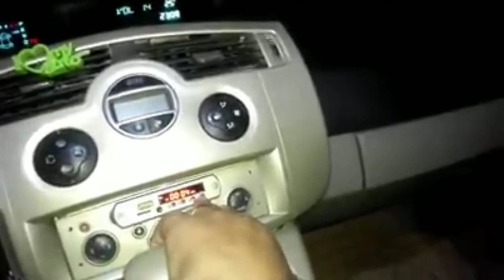Renault Scenic Megane kaset çalar USB Bluetooth Aux bağlantısı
Renault orijinal teyp USB Bluetooth Aux aparatı detaylı lehim bağlantı şemaları